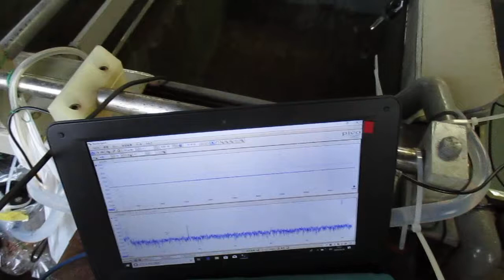超音波めっき技術 ultrasonic-labo